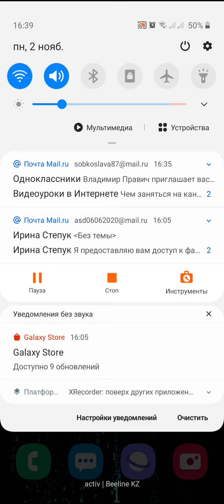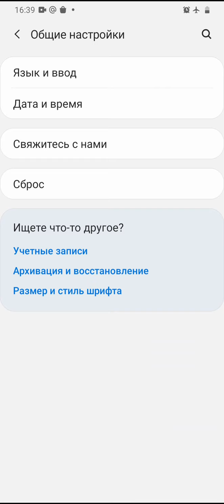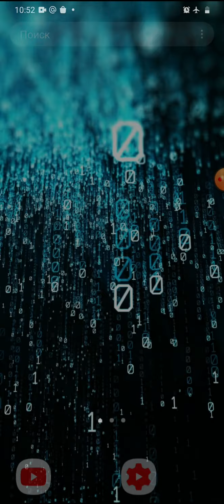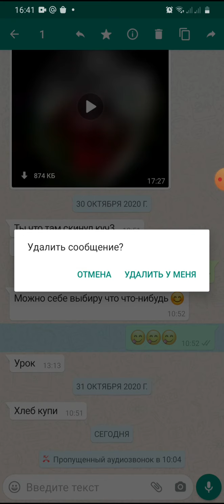Как "удалить у всех" из чата WhatsApp сообщение, отправленное более часа назад? 2020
Понравилось видео - поддержи проект!